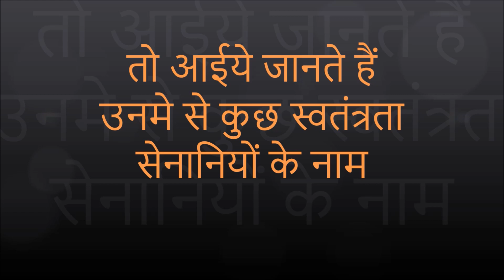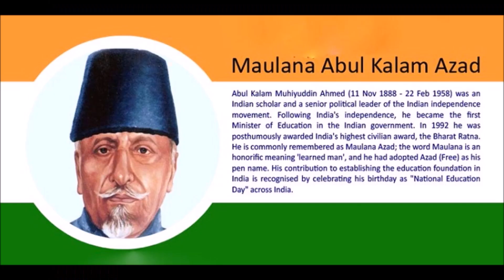Freedom Fighters of India - भारत के स्वतंत्रता सेनानी व उनके योगदान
Freedom Fighters of India - भारत के स्वतंत्रता सेनानी व उनके योगदान. इस वीडियो में आप उनके बारे में जानेंगे जो सच में हमारे लिए और हमारे देश के लिए हीरो थे, वो कल थे इसीलिए आज हम है, वो भारत के सच्चे स्वतंत्रता सेनानी थे जिन्होंने अपने जान की बाजी लगाकर भारत देश को अंग्रेजो से आजाद कराया। दोस्तों हमारे देश की आजादी अनगिनत स्वतंत्रता सेनानियों के संघर्ष और बलिदान से मिली है, तो आईये जानते हैं उनमे से कुछ स्वतंत्रता सेनानियों के नाम व उनके योगदान।